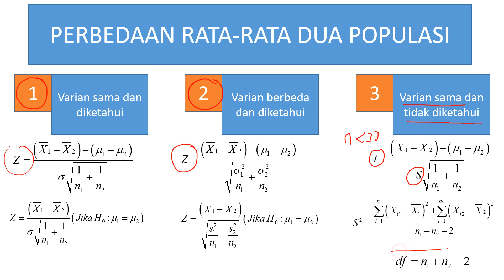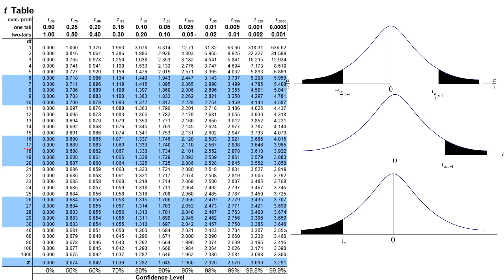10. Uji Hipotesa Perbedaan Rata-rata dari Dua Populasi ketika Varians Tidak Diketahui